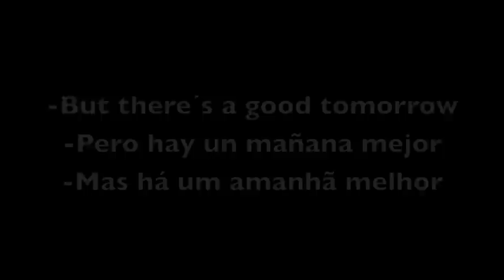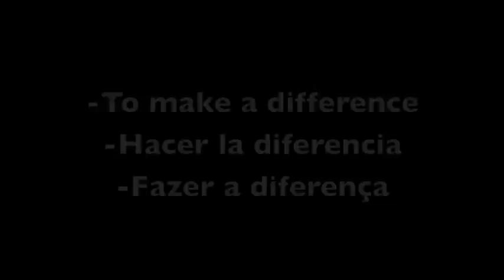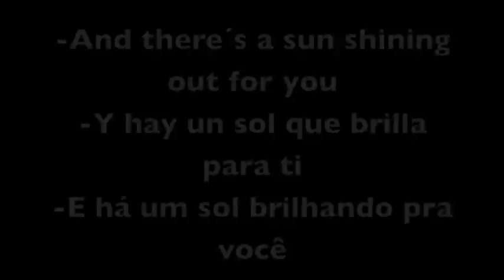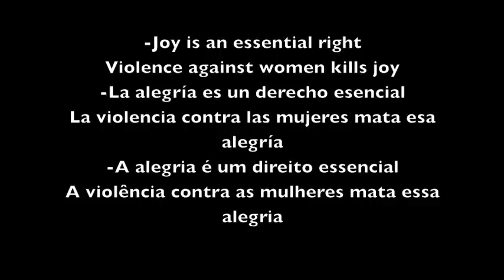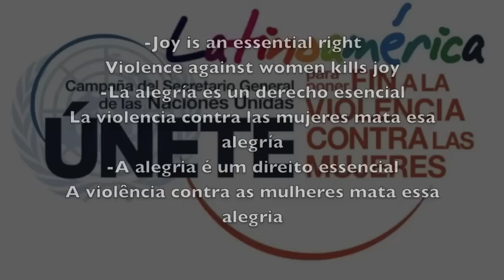JOY: Red de Artistas ÚNETE / UNiTE Artists Network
"JOY"
Musicians:
Guitar and Ukulele: Miguel Solari
Bass: Nelson Segura
Drums: Alejandro Fernández
Harmonica: Johanny Hernández
Singers: David Rudder, Paola Villacís, Maf, Tião Simpatia, Miguel Solari
Lyrics written by: Masud Sadiki (RIP), Miguel Solari, Paola Villacís, Maf and Tião Simpatia
Recorded, mixed and mastered in Costa Rica by: Ernesto Fiks in Audiobox Studio except for Drums and Bass guitar that were recorded in Bamboom Studio, by Alejandro Salazar.
Music composed by: Miguel Solari
Executive Producer: Miguel Solari
Financiado por ONU Mujeres en el marco de la Campaña del Secretario General ÚNETE para poner fin a la violencia contra las mujeres